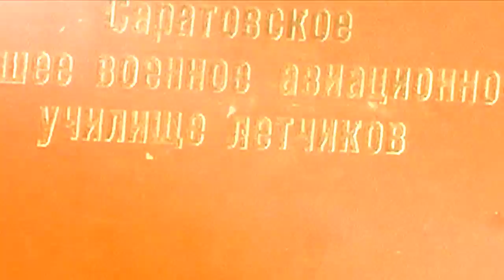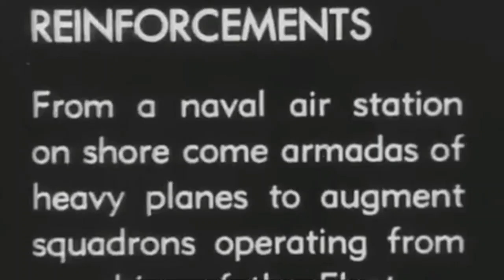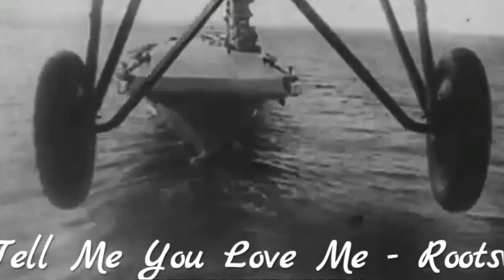BATTLESHIP USS UTAH PILOTED BY REMOTE CONTROL U S NAVY 1930s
This rare U.S. Navy newsreel shows the battleship Utah during sea trials, being operated by remote control from another ship, presaging the modern era of the drone.